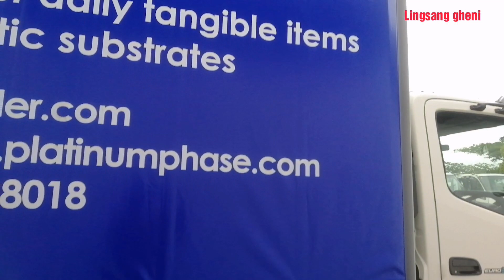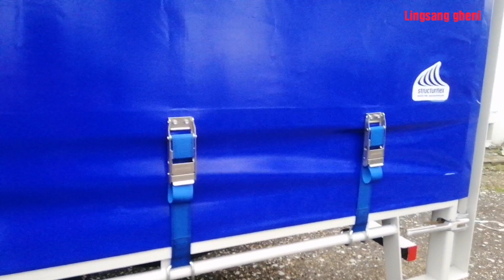BOX TRUCK HINO model - CERTAIN BOX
Truck HINO 125ps original chassis
Panjang bok truk 196 inchi, lebar 94 inchi dan tinggi 98 inchi